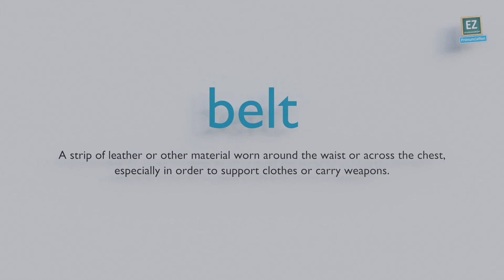How to pronounce belt ?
A strip of leather or other material worn around the waist or across the chest, especially in order to support clothes or carry weapons.